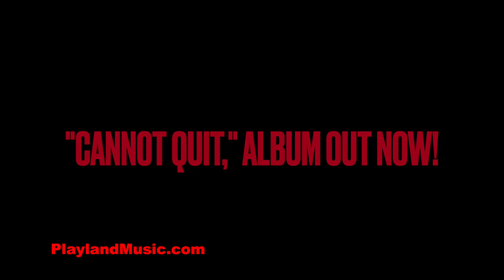INTENSE Playland Track "There Shall Be No Alps" - Workout Music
Order “Cannot Quit” on iTunes Today!